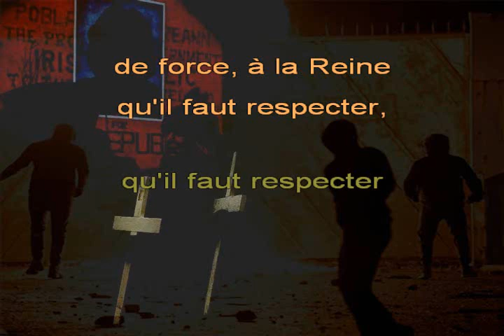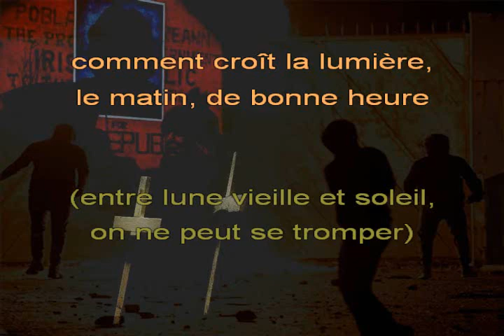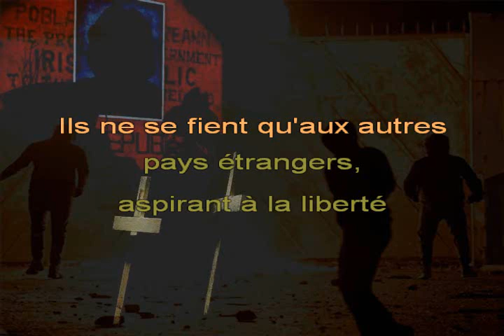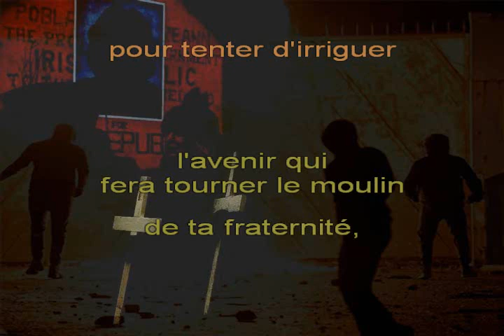CANTA U POPULU CORSU - « Beal Feirste » (« Belfast ») - Chanté CORSE/GAÉLIQUE IRLANDAIS + Trad FR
Le 5 mai 1981, le nationaliste irlandais Robert Gerard SANDS (dit Bobby SANDS) décédait à la prison de MAZE (Irlande du Nord), après 66 jours de la grève de la faim dans le cadre de la guerre opposant les Catholiques et les Protestants d'Irlande. Son décès sera suivi de celui de 9 autres militants, ayant également refusé de s'alimenter.

En 1995, le groupe corse CANTA U POPULU CORSU dénonçait, à sa façon, le martyre de Belfast (Beal Feirste en gaélique d'Irlande), capitale de l'Irlande du Nord, rattachée au Royaume Uni, théâtre d'affrontements sanglants entre l'IRA et l'Armée britannique.

Je vous en offre, ici, une adaptation en langue française.